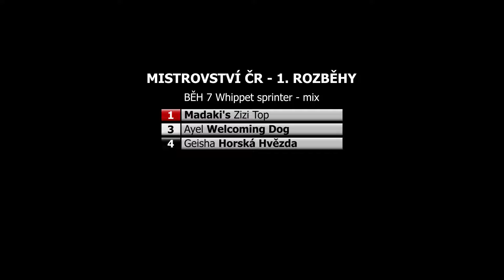1. Rozběhy whippet sprinter mix 2/2 - MČR Mladá Boleslav